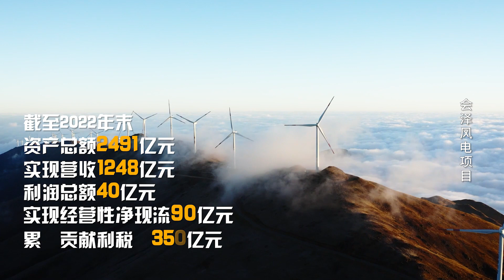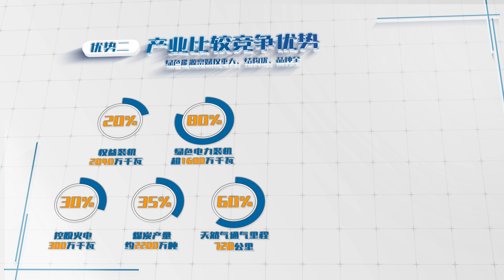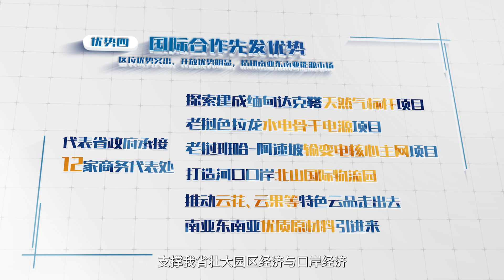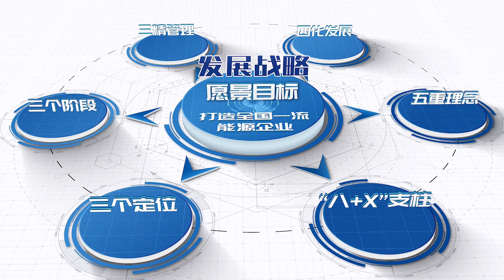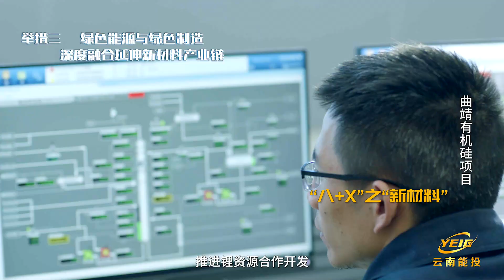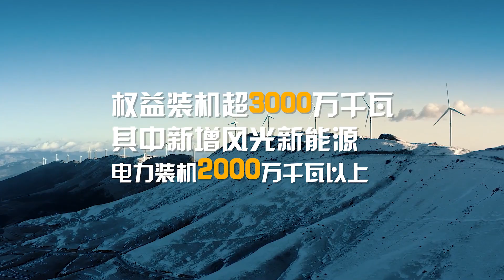Introduction of YEIG